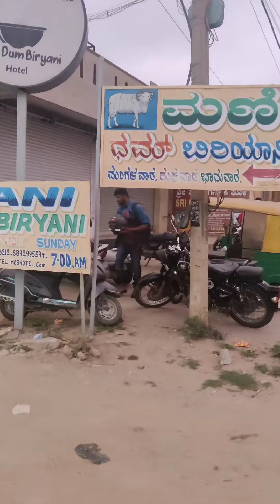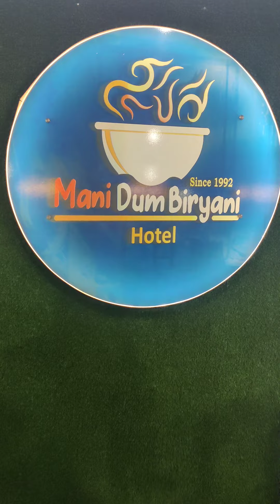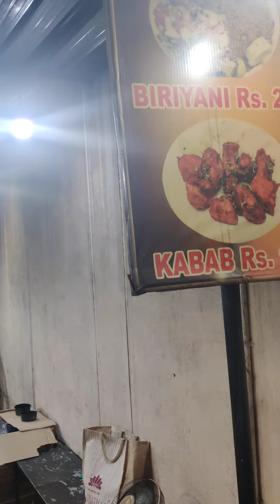ഹൊസ്കോട്ടെയിലെ മട്ടൺ ബിരിയാണി //Hoskote